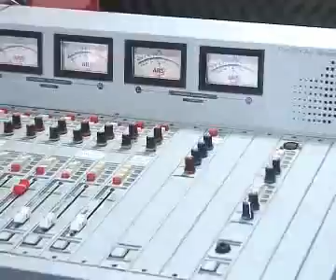NOTA SILVIA SANTOS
Entrevista a la señora de la noticias por canal 7 y conductora de la mañana brava por la 94.9